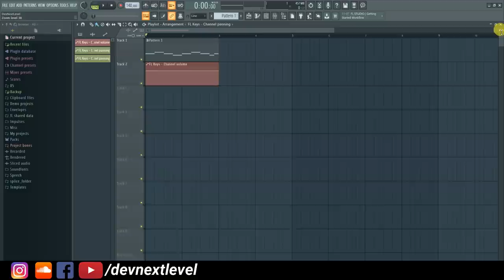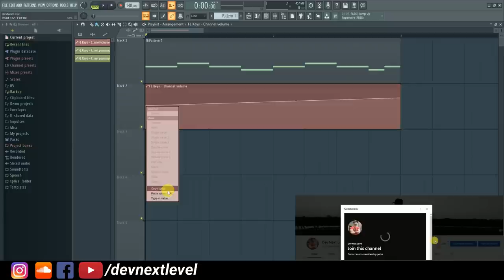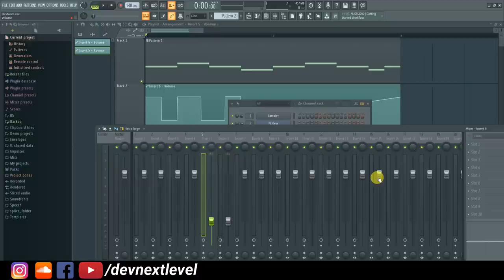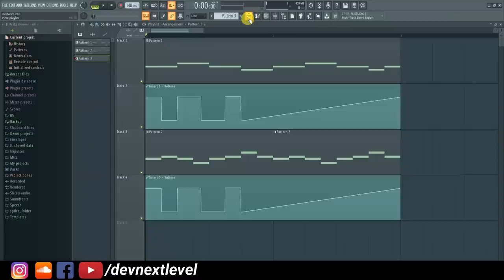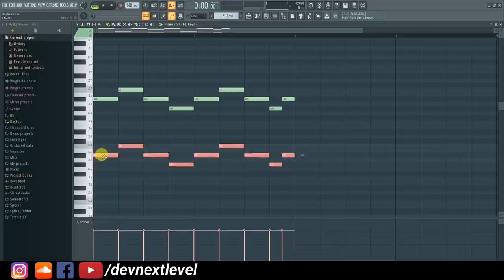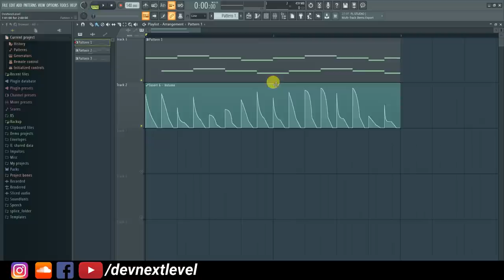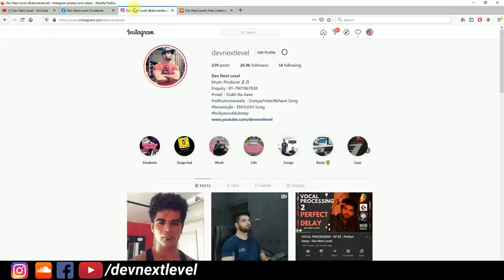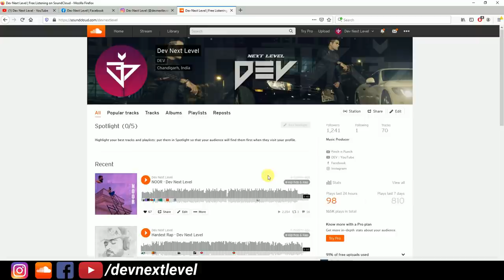AUTOMATION - Beginner to Advanced - FL STUDIO 20